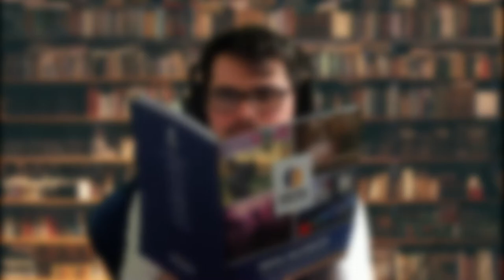La petite Lecture avec Hugo : Les Ténèbres de Strana Psikhov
Après avoir fait de la nourriture, Hugo a décidé de s'intéresser à la lecture !
Et donc quoi de mieux de lire une BD fait par un ami pour commencer !

(Je vous conseille d'aller le voir, c'est un bon taré)

Petite Information Importante :
Le fait qu'il n'y a pas eu de vidéo en ce moment, c'est que j'ai vécu pour Février et début Mars des problèmes par rapport à ma famille donc j'étais un peu déprimé et pensé à autre chose. Donc ça m'a un peu démotivé pour les montages surtout que j'avais pas mal de montages à faire (pour vous dire, c'était une vidéo devait être publié, il y a quelques semaines) et aussi que je reviens sur Twitch pour des lives, mais je sens que ça revient et je vais faire tout mon possible de terminer ce que j'ai terminé.
Donc je m'excuse d'avance pour les retards et puis j'espère que cette vidéo vous plaira en attendant les autres !

Timecode :
- 0:00 : Introduction et Présentation de l'œuvre
- 1:34 : Partie 1 -  Basta Vs Dr Atchoom
- 3:21 : Partie 2 -  La prison abandonnée & un Billy
- 5:15 : Partie 3 - Que des zinzins
- 6:43 : Conclusion de la lecture

Voilà.